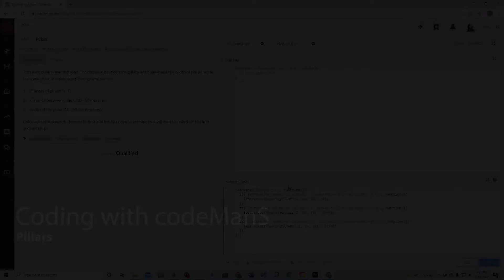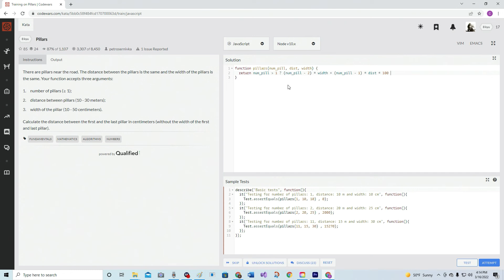Codewars 8 kyu Pillars JavaScript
ever wonder how far it is from one pillar to another?